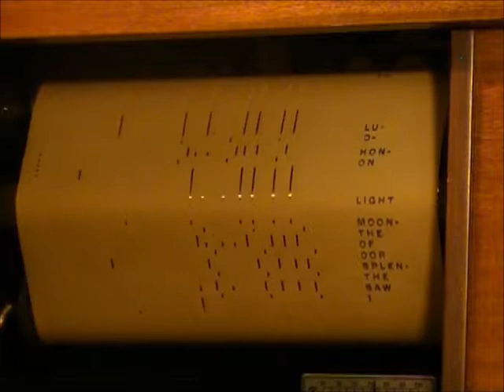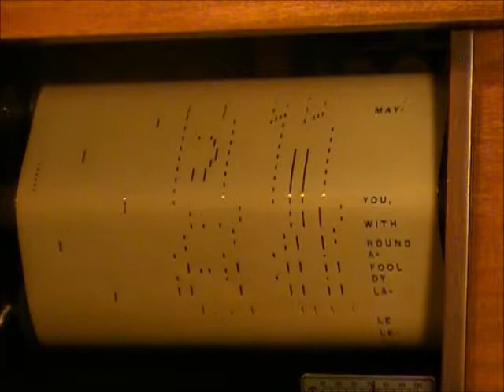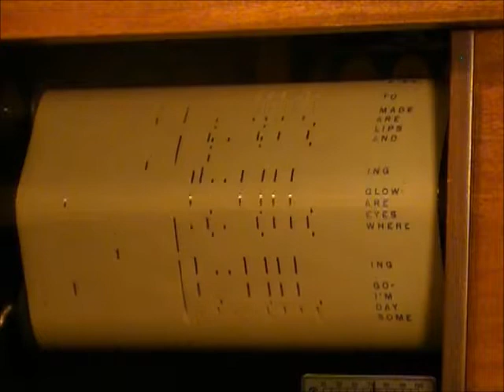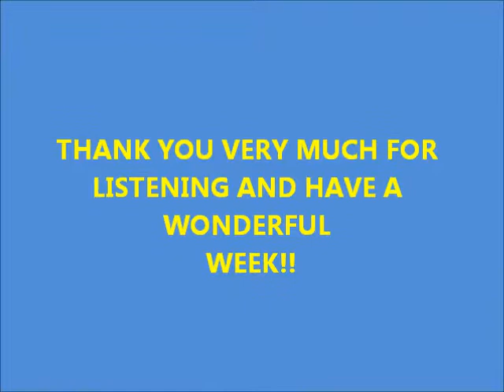UKULELE LADY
IMPERIAL SONG RECORD - X5800

"Ukulele Lady" is a popular standard, an old evergreen song by Gus Kahn and Richard A. Whiting. Published in 1925, the song

was first made famous by Vaughn De Leath.

Ukelle Lady has been recorded by the Paul Whiteman Orchestra with vocals by the Southern Fall Colored Quartet on June 3, 1925

Bing Crosby recorded the song for his radio show in 1960, and it was subsequently released on the CD Return to Paradise

Islands (2010).

Bette Midler first performed the song live in the 1997 TV special "Diva Las Vegas" as a tribute to her native Hawaii. Midler

later recorded the song for her album Bathhouse Betty.